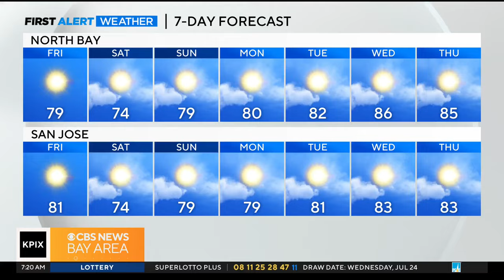SF Marathon will host over 30,000 people to race in the city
Meteorologist Jessica Burch interviews Lauri Abrahamsen about what runners can expect at the San Francisco Marathon and activities to participate in. (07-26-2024)